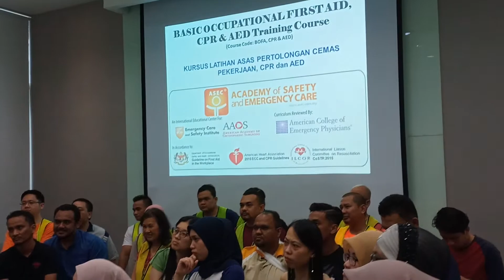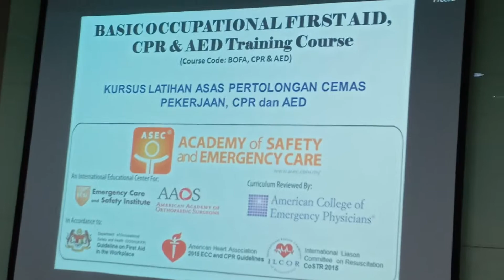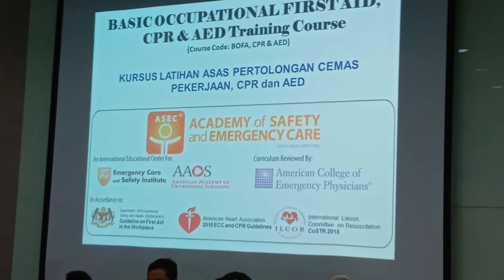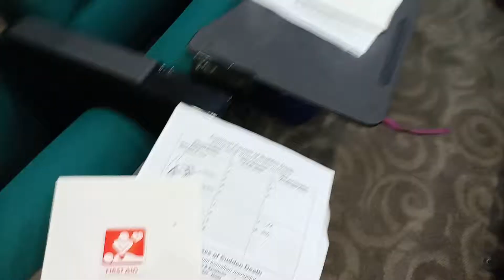2nd BOFA Training by THBS JMB @ N2N -5-